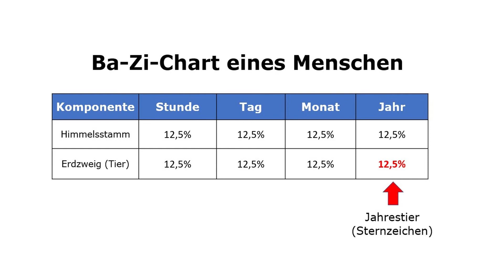Chinesisches Horoskop 2022: Vorhersage für den Hahn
Hier ist die Vorhersage für das chinesische Tierkreiszeichen des Hahns im Jahr des Wasser-Tigers 2022.

Wenn dich abgesehen vom Hahn 2022 die allgemeinen Trends und Themen interessieren, die uns 2022 beschäftigen werden und Tipps brauchst, um erfolgreich und gesund durchs Jahr zu kommen, dann hole dir mein Buch mit der „Prognose für das Jahr des Wasser-Tigers 2022, Jahrestrends, Astrologie, Feng Shui“ auf Amazon Du wirst sehen, dass das, was darin beschrieben wird, weit über ein chinesisches Tierkreiszeichen-Horoskop hinausgeht.

Wenn du wissen willst, was dich persönlich in diesem Jahr erwartet und wie du das Beste daraus machst, dann buche eine individuelle Ba-Zi-Jahresprognose bei mir

Noch tiefere Einblicke zu deiner Persönlichkeit, deinen Potenzialen und Schwächen sowie deinen individuellen Erfolgsstrategien erfährst du in einer „Ba-Zi-Grundanalyse“ Diese beruht vor allem auf der Methode des Ba Zi Suanming (chinesische Vier-Säulen-Astrologie).

Für dein inneres Gleichgewicht und deine spirituelle Weiterentwicklung kannst du mit deinem Hüter des Schicksals arbeiten

Falls der innere Schweinehund und andere Widerstände dich davon abhalten, deine guten Jahresvorsätze in die Tat umzusetzen, dann empfehle ich dir mein Programm „Kosmischer Rückenwind“ . Dieses hilft dir, Blockaden zu überwinden und dein Zeitmanagement zu verbessern und vieles mehr

- Mein kostenfreier Newsletter mit Tipps für eine positive Lebensgestaltung mit Willkommensgeschenk!